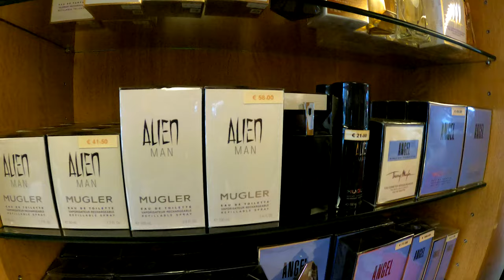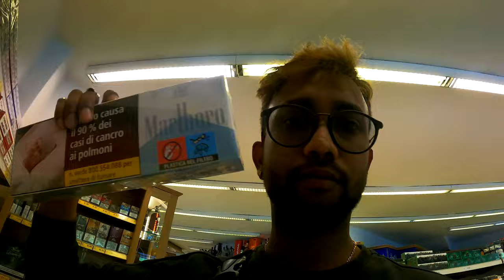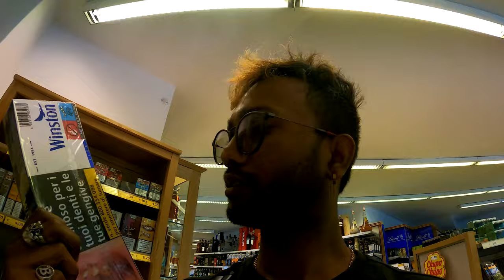ස්වභාවධර්මයේ ලස්සන කියල නිමකරන්න බැහැ | විස්කි තමයි වැඩියෙන් තියෙන්නේ 🥃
title - ස්වභාව ධර්මයේ ලස්සන කියල නිමකරන්න බැහැ | විස්කි තමයි වැඩියෙන් තියෙන්නේ 🥃